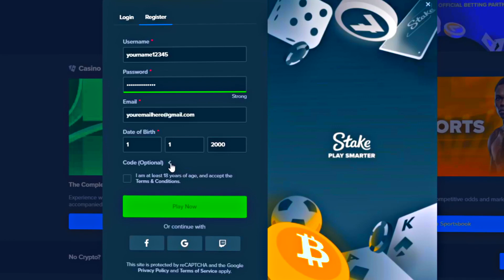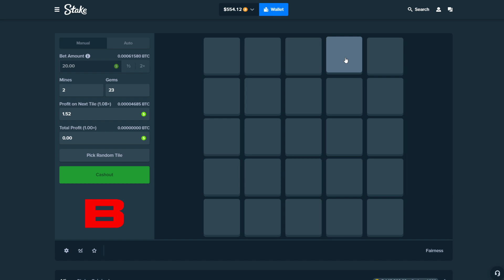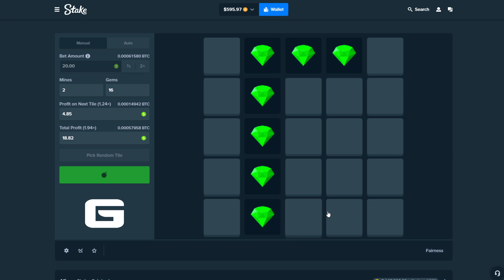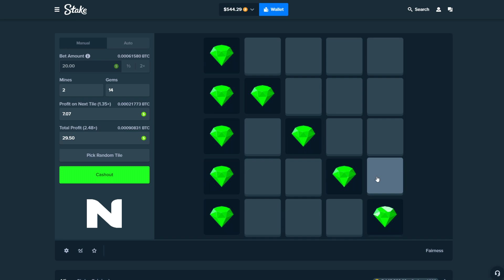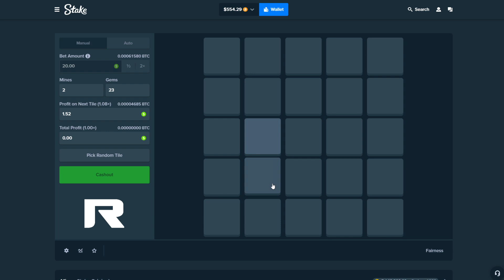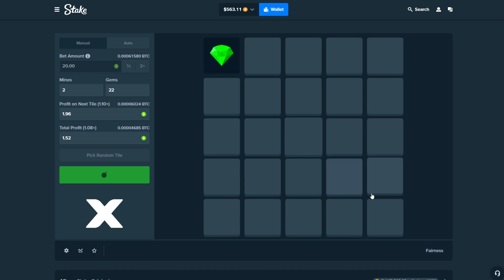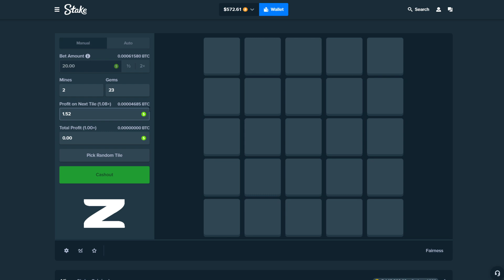NEW "ABC" Strategy On MINES! Stake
~○♥○~ Extra ~○♥○~

Licenced